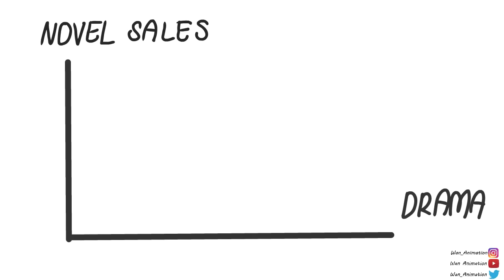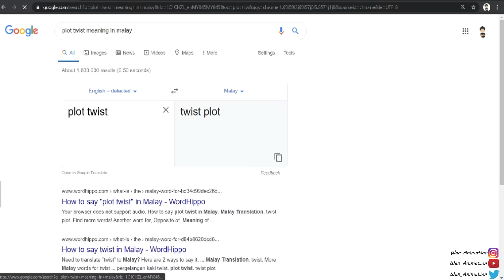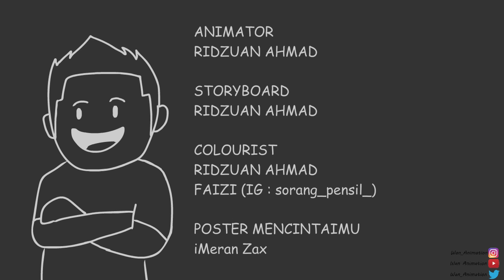Drama Kul 7 (Be Like)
Drama Kul 7 - Short Animation
Aku akan guna animation style macam ni from now onwards